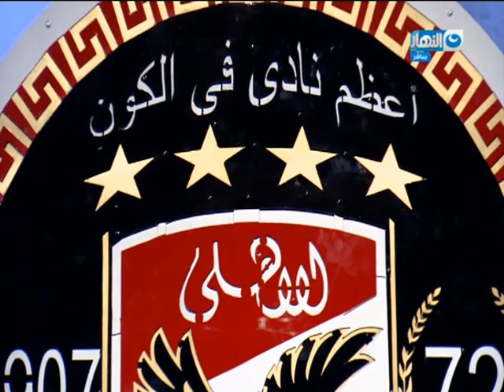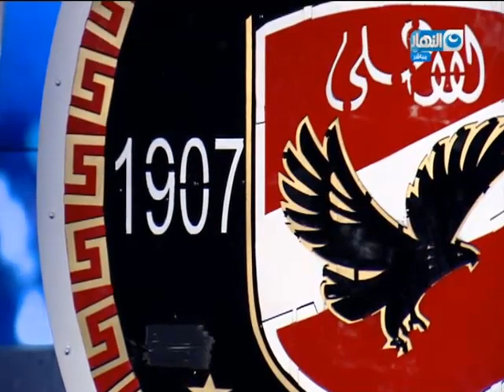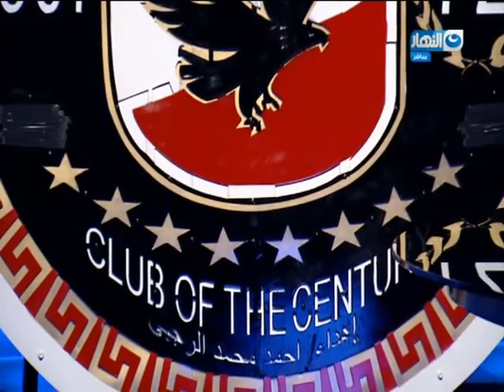آخر النهار| تامر أمين يحتفل مع المشاهدين بأكبر درع للنادي الأهلي في تاريخه